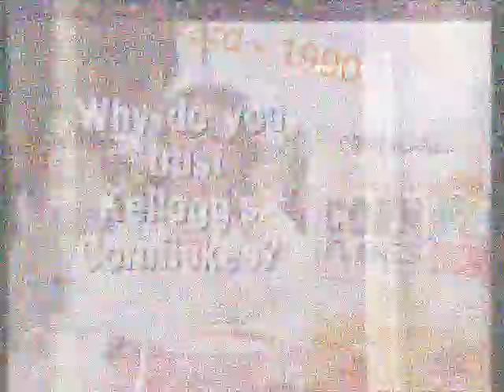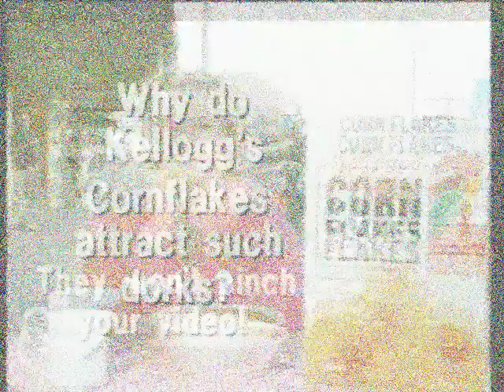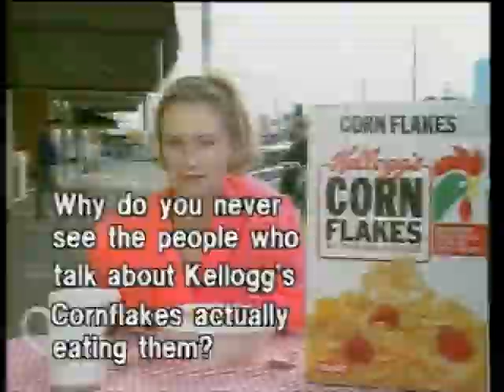Kellogg's Corn Flakes | Fast Forward (with real ad)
Various Fast Forward send ups of a 1989 Kellogg's Corn Flakes ad.